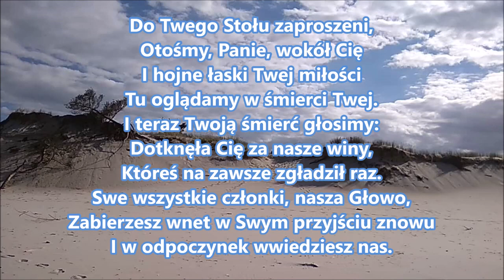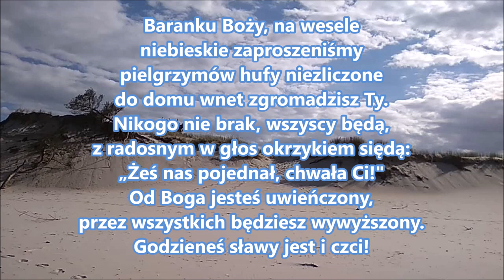pieśń 24 do Twego Stołu zaproszeni otośmy PDiE Pieśni Duchowe i Ewangelizacyjne 9 8 9 8 9 9 8 9 9 8